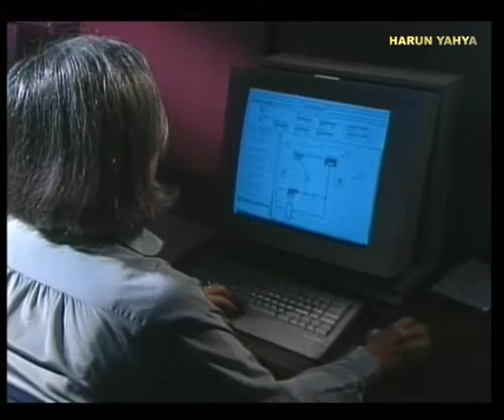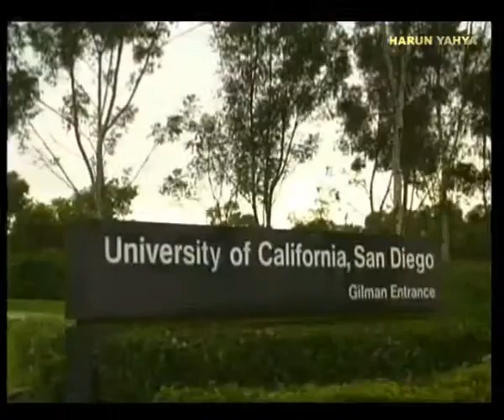THE HEALTH THAT COMES FROM FAITH